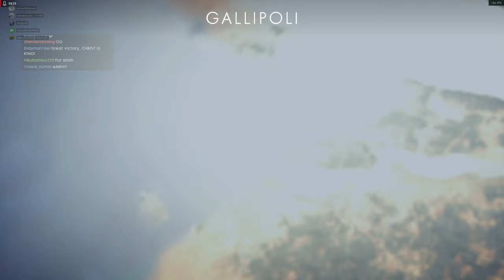2K60 Battlefield 1 in 2022 The british tried but they lost their balls in the end